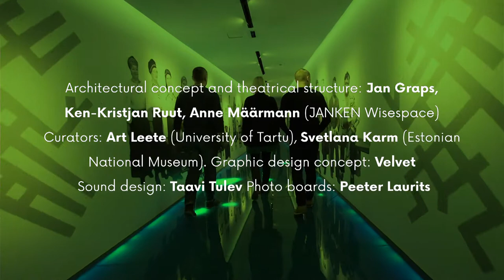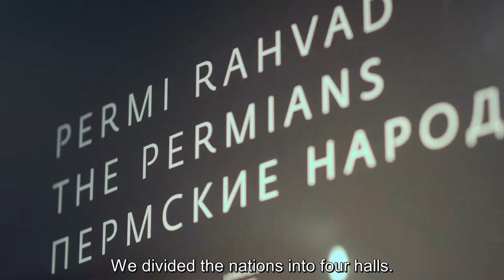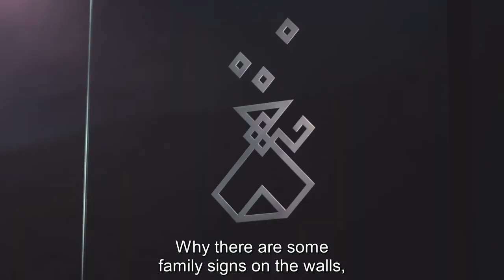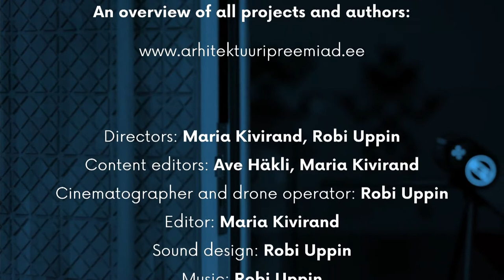Telesaade: EAP 2017 - Näitus "Uurali kaja" / TV show: EAA 2017 - Exhibition ""Echo of the Urals"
Eesti Sisearhitektide Liidu aastapreemia 2017:

Näitus "Uurali kaja".

Arhitektuuri kontseptsioon ja lavastuslik ülesehitus Jan Graps, Ken Ruut, Anne Määrmann (JANKEN Wisespace).

Kuraatorid: Art Leete (Tartu Ülikool), Svetlana Karm (ERM)
Graafiline kontseptsioon ja visuaalne multimeedia: Velvet
Näituse fotopanoraamid: Peeter Laurits
Helikujundus: Taavi Tulev

Režissöörid: Maria Kivirand, Robi Uppin
Toimetajad: Ave Lutter, Maria Kivirand
Operaator, droonioperaator: Robi Uppin
Montaaž: Maria Kivirand
Helirežissöör: Robi Uppin
Muusika: Robi Uppin
Graafika: Eerik Kändler
Tõlkija: Toomas Karik
Produtsent: Maria Kivirand

Täname:
Kairi Rand, ESL
Ingrid Kormašov, EAL
Liivi Haamer, ESL
Teele Nigola, EMAL
Ingrid Mald, EAL
Minea Kaplintski, EMAL
Margit Mutso, EAL
Kaarel Tarand
Merli Didvig
Sisevete Saatkond
Restoran “Juur”

Aitäh toetajatele:

Peatoetaja: Eesti Kultuurkapital
Suurtoetajad: Fagrhult ja Geberit

Annual Award of the Estonian Association of Interior Architects 2017:

Exhibition "Echo of the Urals".

Architectural concept and theatrical structure: Jan Graps, Ken Ruut, Anne Määrmann (JANKEN Wisespace).

Curators: Art Leete (University of Tartu), Svetlana Karm (Estonian National Museum)
Graphic design concept: Velvet
Photo boards: Peeter Laurits
Sound design: Taavi Tulev

Directors: Maria Kivirand, Robi Uppin
Content editors: Maria Kivirand, Ave Häkli
Cinematographer and drone operator: Robi Uppin
Editor: Maria Kivirand
Sound design: Robi Uppin
Graphic design: Eerik Kändler
Translator: Toomas Karik
Producer: Maria Kivirand

Special thanks:
Kairi Rand, ESL
Ingrid Kormašov, EAL
Liivi Haamer, ESL
Teele Nigola, EMAL
Ingrid Mald, EAL
Minea Kaplinski, EMAL
Margit Mutso, EAL
Kaarel Tarand
Merli Didvig
Sisevete Saatkond
Restaurant “Juur”

Chief supporter: The Cultural Endowment of Estonia
Main supporters: Fagerhult and Geberit